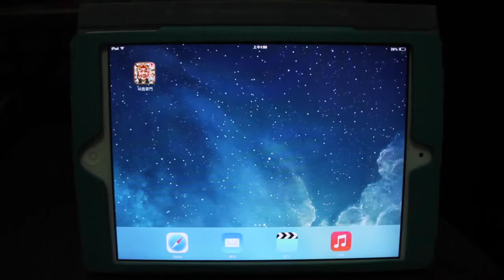《叫我掌門》_遊戲速播．玩給你看！